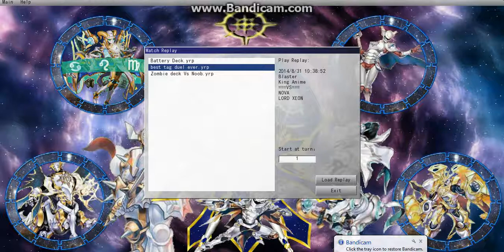Nova and Lord xeon best tag duel ever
lord Xeon and I summoned Red Nova Dragon with 9000 attack